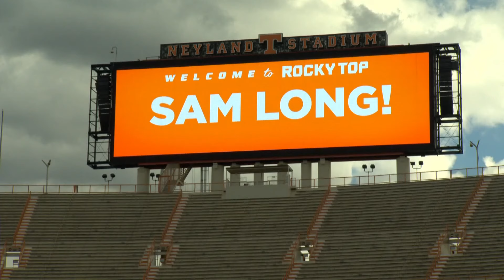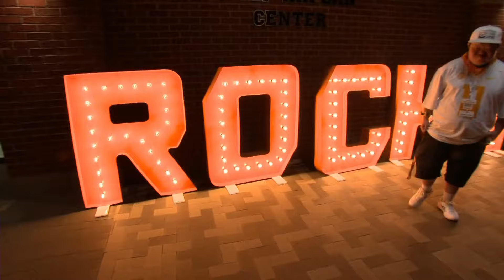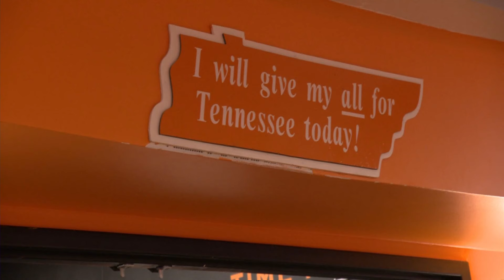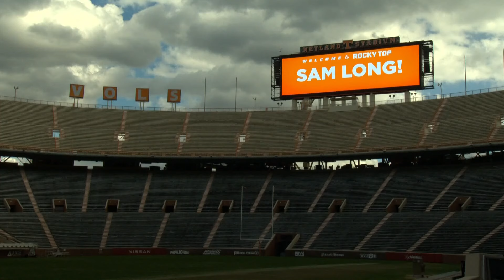Josh Dobbs surprises Make-A-Wish kid during visit to Neyland Stadium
After a full tour of the stadium, Sam's favorite VFL player stepped onto the field alongside him.